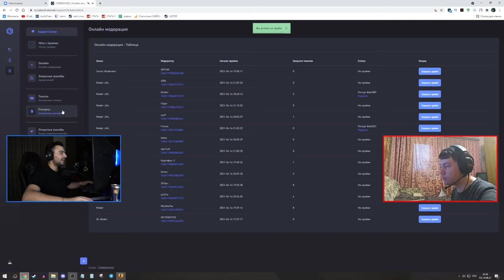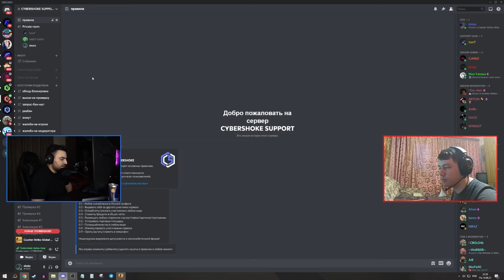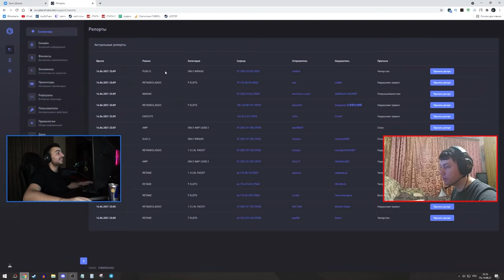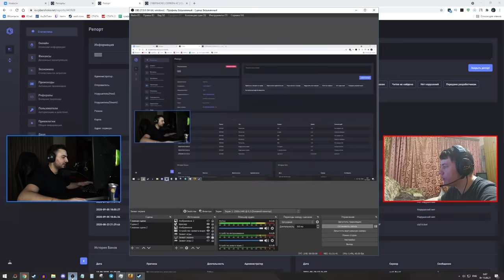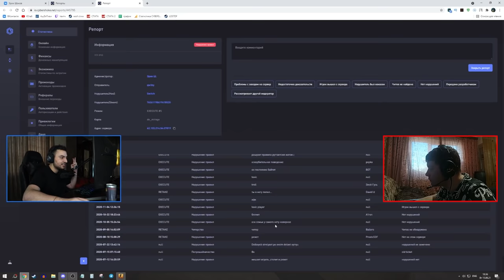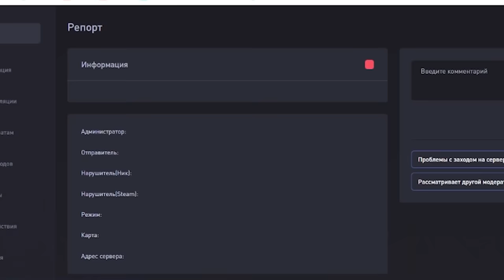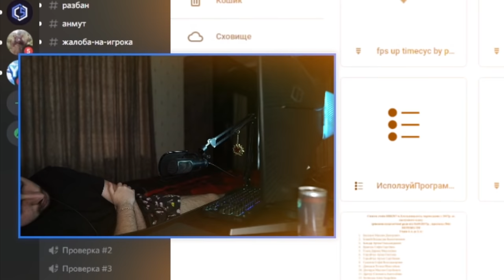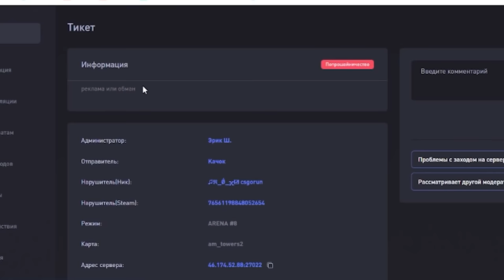БАНЮ ЧИТЕРОВ НА CYBERSHOKE